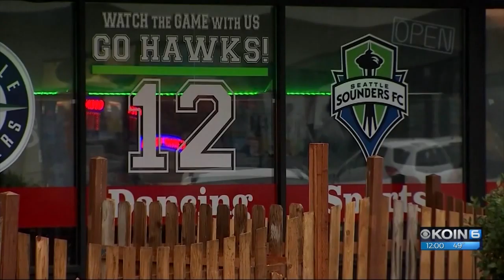Lynnwood hate crime includes 2013 Portland attacker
A calm evening at the Rec Room Bar in Lynnwood exploded into a violent brawl just after midnight Saturday.